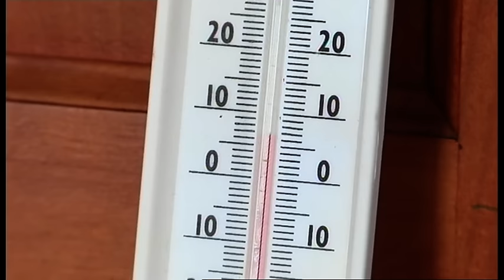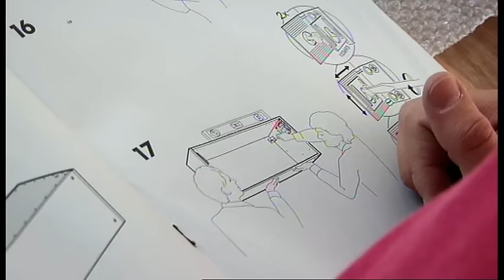Reportages - Travaux : petites joies et grosses galères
Etre propriétaire d'une maison individuelle : le rêve de 74% des Français, mais ce désir passe par des travaux, une aventure périlleuse semée d'embûches, d'imprévus, d'angoisses et de bonnes surprises. Trois familles témoignent dans ce documentaire.